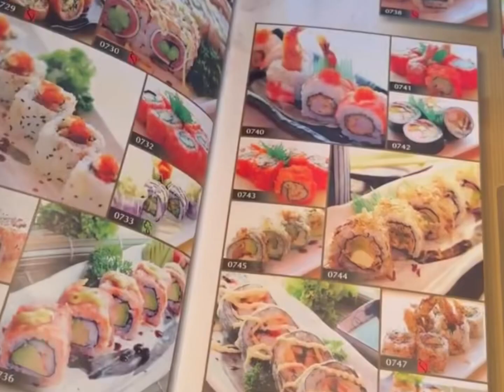Brunei 文莱旅游 🇧🇳 VLOG 10｜Omar Ali Saifuddien Mosque; kaizen sushi waterfront; the empire Brunei